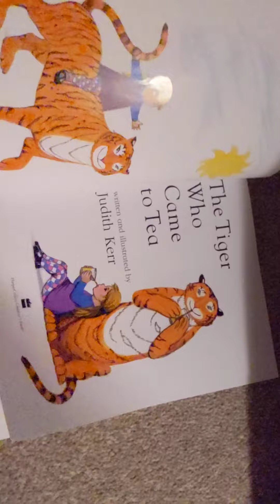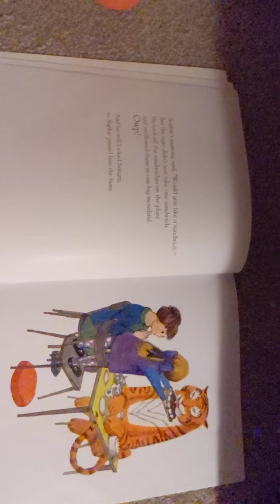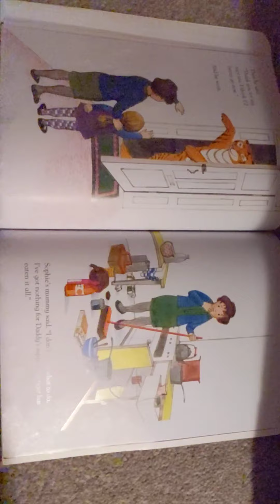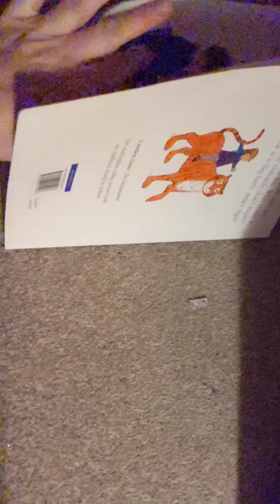The Tiger Who Came To Tea. By Judith Kerr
A recording of The Tiger Who Came To Tea, a bed time story for my children.